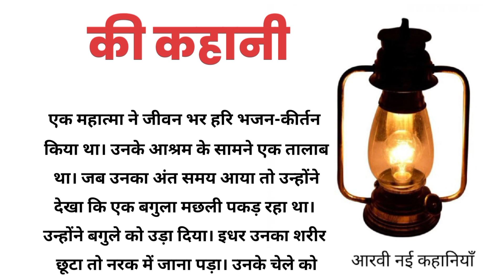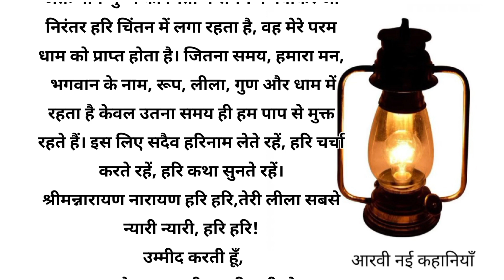स्वर्ग और नरक में कौन जाता है सुने यह कहानी || आंखें खोल देने वाली कहानी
स्वर्ग और नरक
स्वर्ग और नरक की कहानी
स्वर्ग और नरक लोक की कहानी
स्वर्ग नरक की असली कहानी
स्वर्ग और नरक की कहानी बताइए
बूढी माँ के स्वर्ग और नरक की कहानी
स्वर्ग और नर्क
स्वर्ग लोक नरक लोक की कहानी
स्वर्ग और नरक की कहानी दिखाइए
स्वर्ग और नरक की कहानी वीडियो में
स्वर्ग नरक
स्वर्ग नरक की यात्रा
स्वर्ग और नर्क की कहानी
नर्क और स्वर्ग की कहानी
नर्क और स्वर्ग की कहानी वीडियो में
नरक स्वर्ग

motivational story
motivational video
motivational story in hindi,motivational
motivational speech
motivational stories,story
motivation
applebox sabari motivational story
inspirational story
motivational story in tamil for students
motivational kahani
study motivation